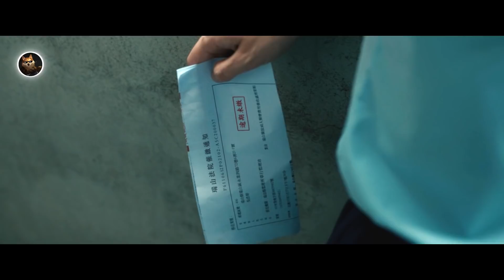Preman Paling Ditakuti Mencoba Hidup Normal ? - Jangan Berani Mengusiknya !!! | Alur Cerita FIlm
Semua video di channel ini dibawah naungan cissbee production.